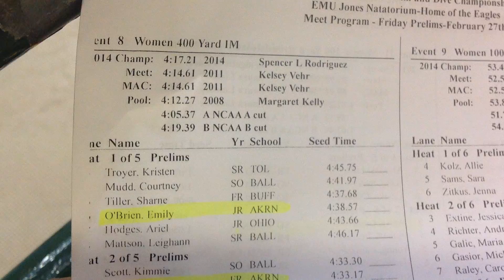2015 Mid American Conference Championships MAC 400 IM Prelim, H1